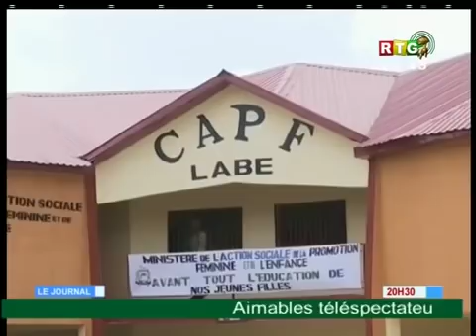Le JT du 24/06/2018 de la RTG Koloma